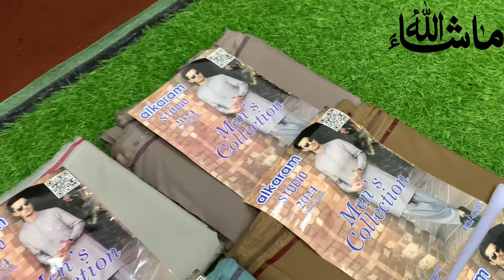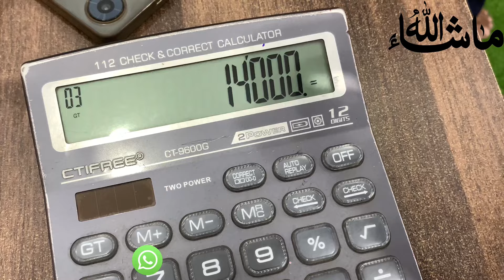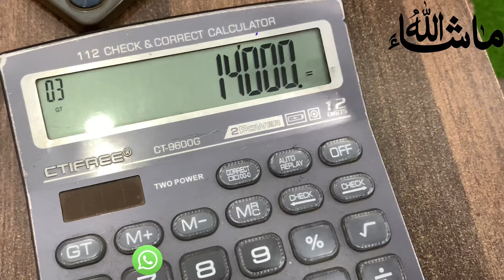ALKARAM | Branded Gents Suit | WASH & WEAR | Wholesale | Karachi